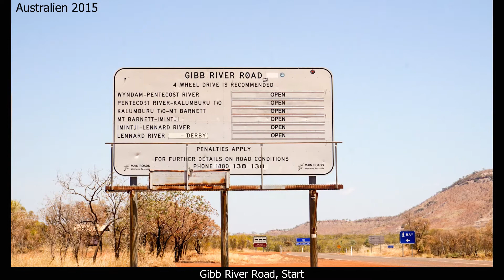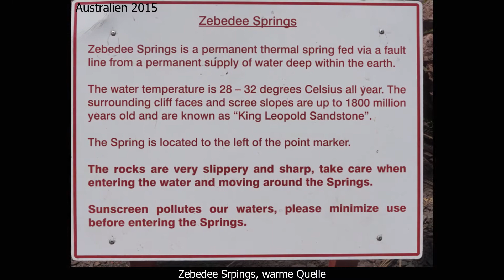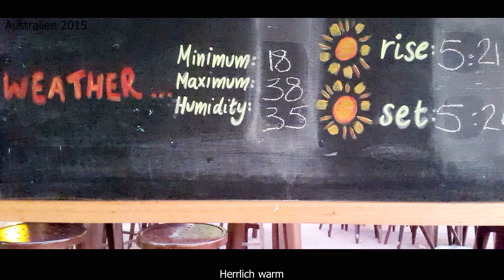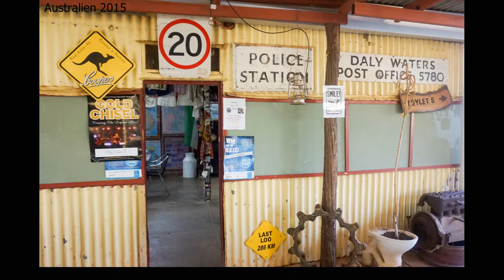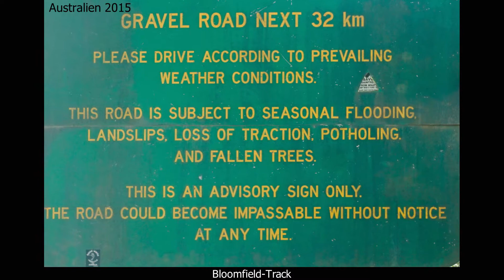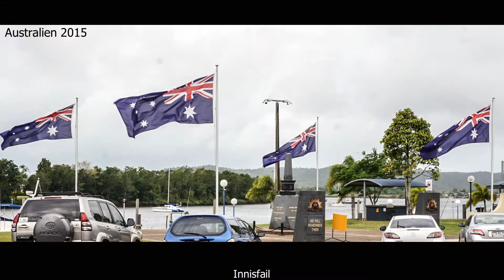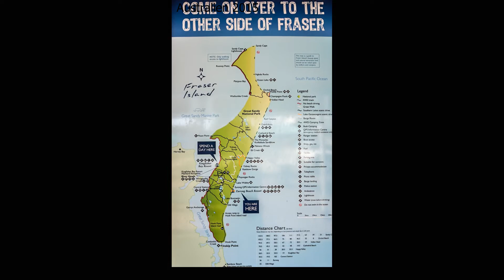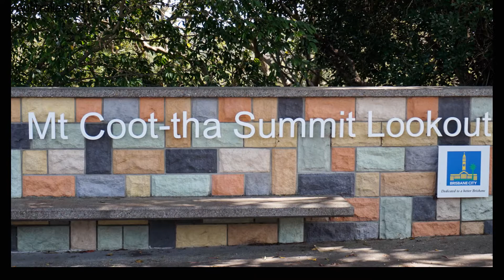2015 Australien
Zwei Monate durch West-, Nord-, Ostaustralien. Outback und Zivilisation.